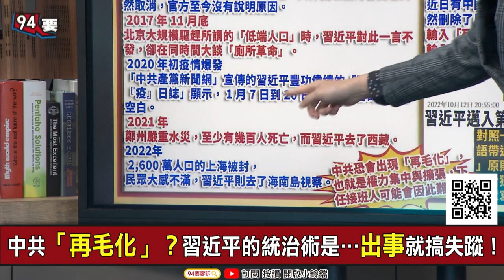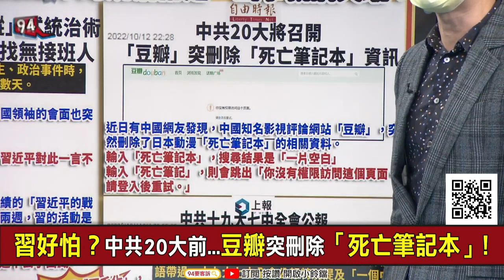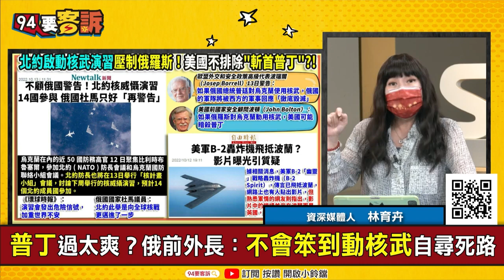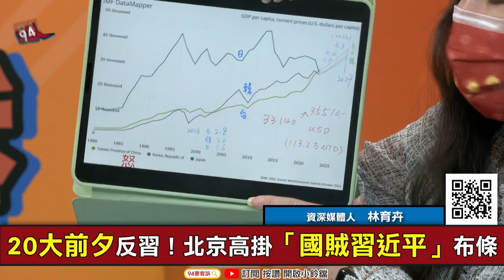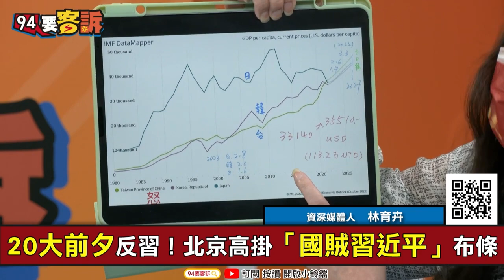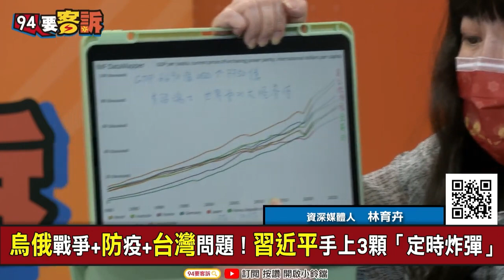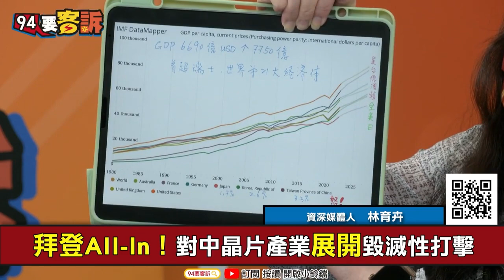【@94politics 】北京大學+科技重鎮陸橋！被高掛「罷免國賊習近平」布條！溫朗東：因可能還會清零兩年！林育卉：台灣經濟亮眼做出對比│政常發揮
【94要客訴】北京大學+科技重鎮陸橋！被高掛「罷免國賊習近平」布條！溫朗東：因可能還會清零兩年！林育卉：台灣經濟亮眼做出對比

主持人：鍾年晃｜政治評論員 溫朗東｜資深媒體人　林育卉

20大前夕反習！北京高掛「國賊習近平」布條
反習！北京掛「不要核酸要吃飯不要文革要改革」布條
反習！北京掛「不要封控要自由，不要領袖要選票」布條
反習！北京掛「不要謊言要尊嚴，不做奴才做公民」布條

友邦連結區
◎ 訂閱【三立新聞網】最新影片搶先看